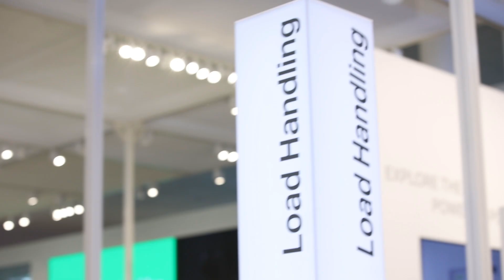Interview | Konfiguration WAGO Stromversorgung Pro 2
Schneller gesteckt, schneller unter Strom: Florian Kothe verrät uns, wie eine einfache Installation mit der WAGO Stromversorgung Pro 2 gelingt.